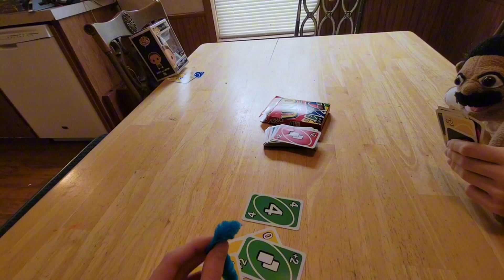CPV Movie: The Conflict!